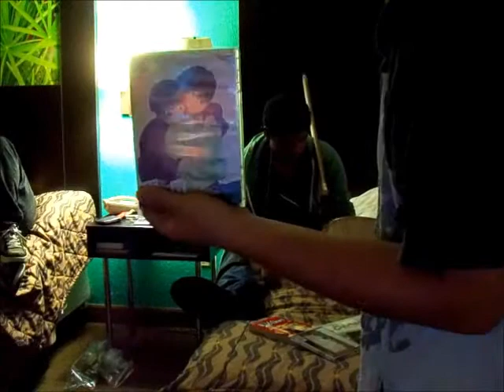Con Update 10-29-11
Updates from the con.
Sorry these videos kinda went missing for awhile till i found it. so enjoy